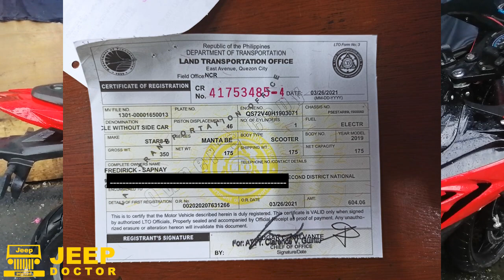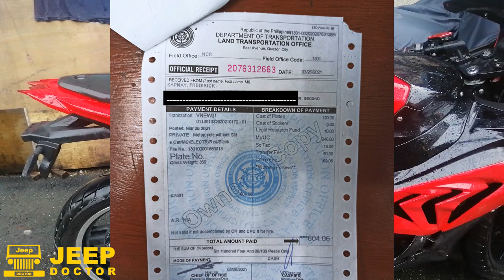Rehistrado na ELECTRIC BIG BIKE ko Test Drive agad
Rehistrado na si MANTA, yung Electric bigbike natin mga boss. dahil jan konting road trip lang muna at ng masubukan sya sa labas ng kalsada.

Star 8 SHOP Address No. 22 Las Pinas Commercial Complex, Alabang-Zapote Road 1740 Las Piñas, Philippines

BRANCHES
SM BACOOR
SM ROSARIO
SM MOLINO
SM TRECE
STAR 8 MOLINO BLVD
STAR 8 LAS PIÑAS